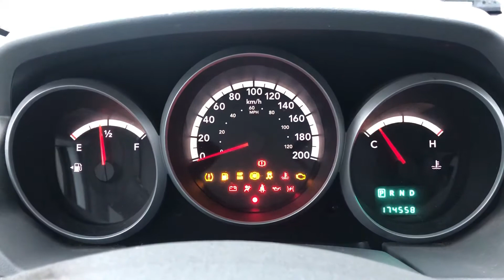2008 Caravan Engine Run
2008 Caravan Engine Run at Peachwood Motors